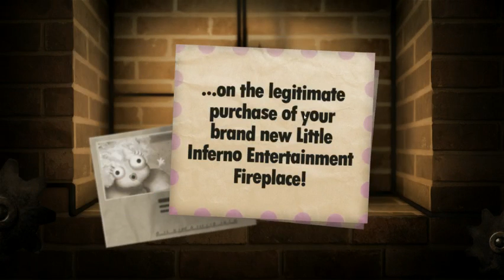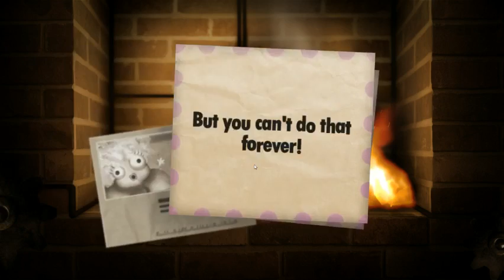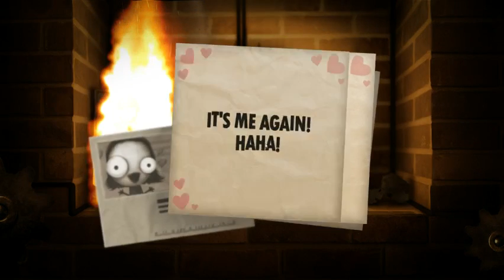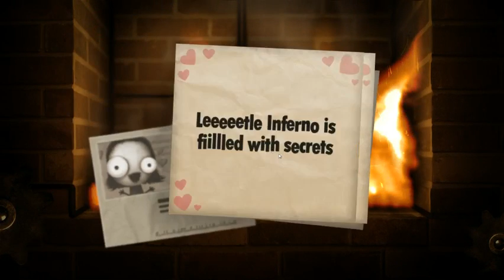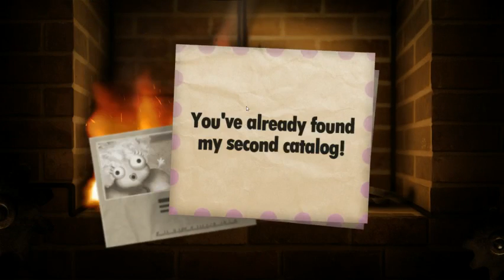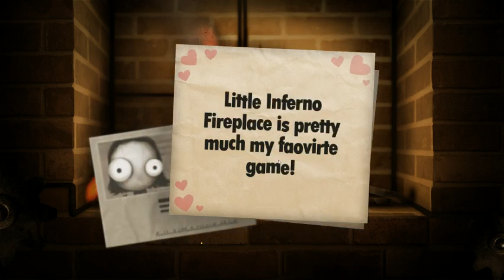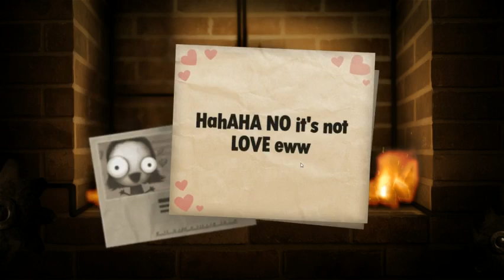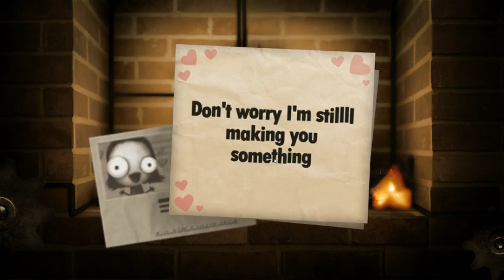Little Inferno - Part 1 - with BaerTaffy (Stream)